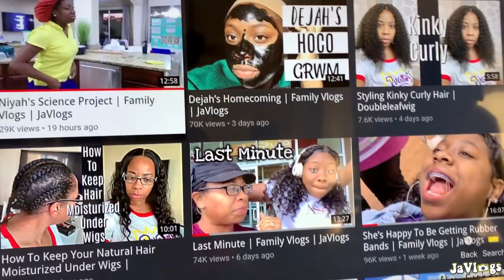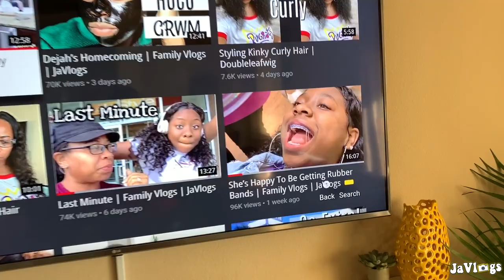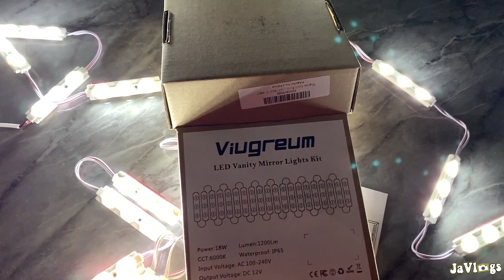Dejah's New Vanity | Family Vlogs | JaVlogs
Download the Best Fiends game for FREE using my link below to get $5 worth of gold and diamonds for free!

Vanity lights

Camera used: Canon Powershot G7X Mark II
Editor: Final Cut Pro X